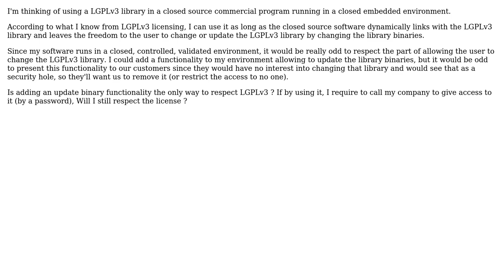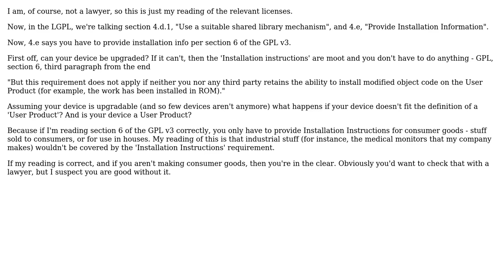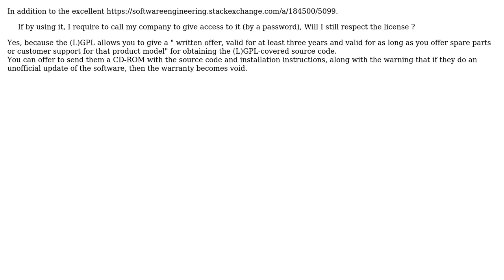Software Engineering: LGPLv3 in closed embedded environment (2 Solutions!!)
Software Engineering: LGPLv3 in closed embedded environment

With thanks & praise to God, and with thanks to the many people who have made this project possible! | Content (except music & images) licensed under CC BY-SA | Music | Images & others | With thanks to user Michael Kohne user DougQc user Bart van Ingen Schenau and the Stack Exchange Network Trademarks are property of their respective owners. You are responsible for your own actions.